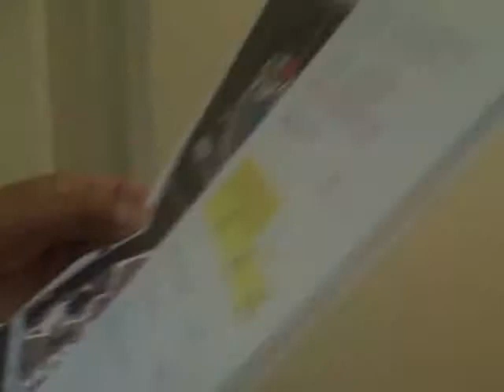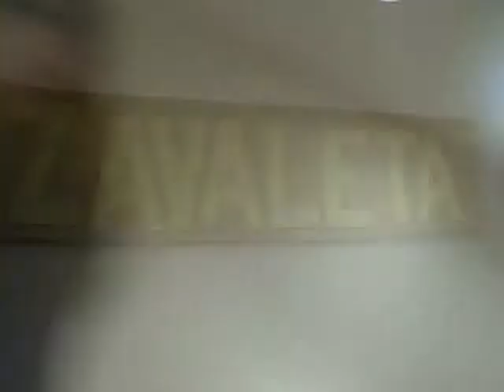Hank Zavaleta Living w/Brain Cancer 6/10 1